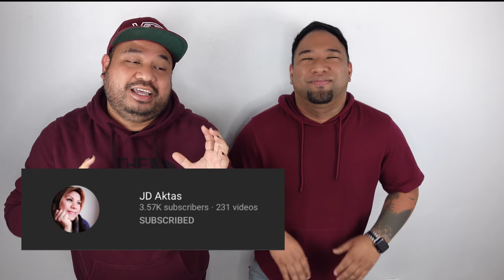BEST IMAHE COVER SONG BY MARGEL | SY Talent Entertainment l REACTION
Hi Friends!

Welcome to another  Reaction video and for today's video we are featuring @Mariano

 MARGEL FANATICS

Shot with an iPhone Pro Max 11
Shot on a Moment
Shot on sonyzv1

Edited with Luma Fusion